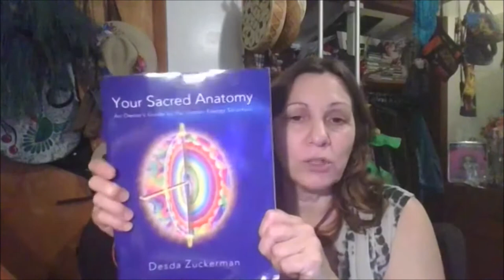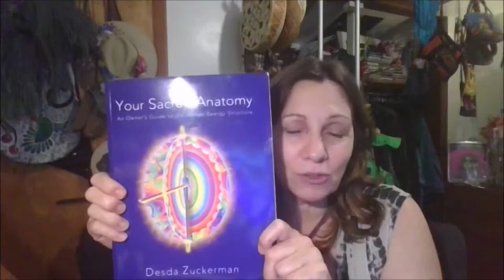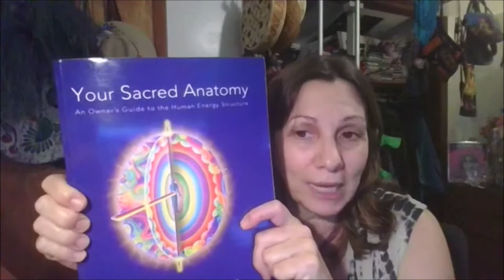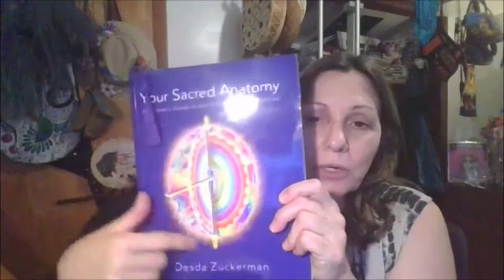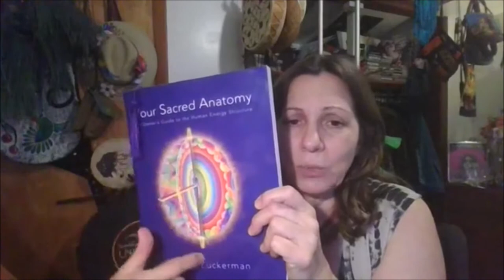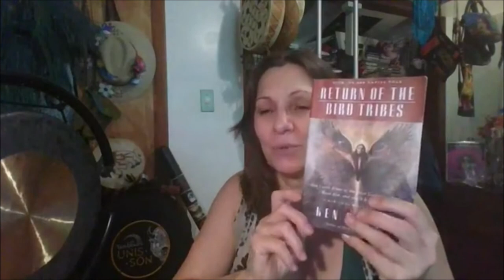Harness Your Inner Fire! Chakras Above and Below Your Body 6.20.2020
Register and get daily lessons from the Akashic Collective! Bonita's Guides are ready to share messages about the future of Earth and how we each can help raise the Planetary Vibration with the help of multi-dimensional Beings of Divine Love!